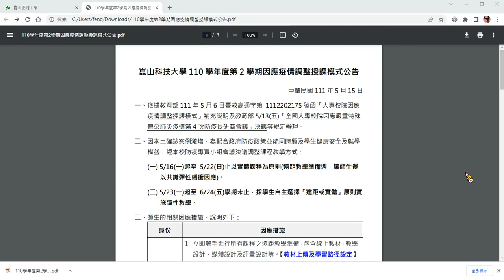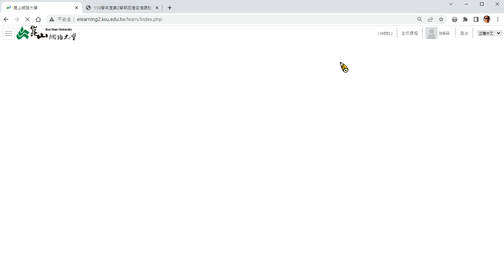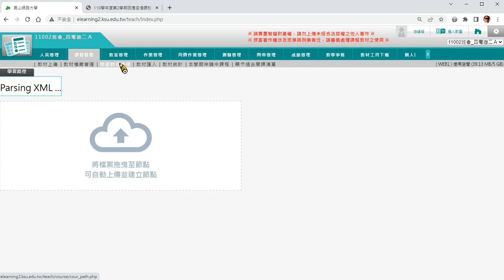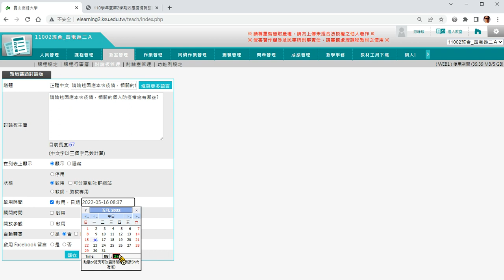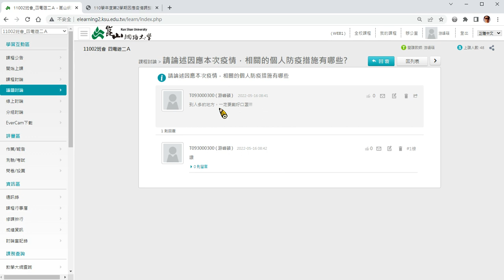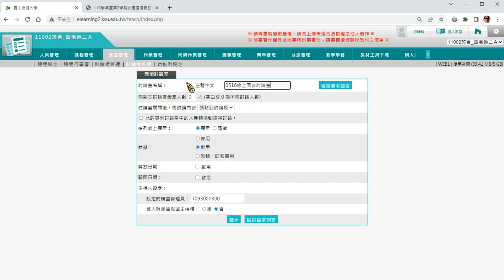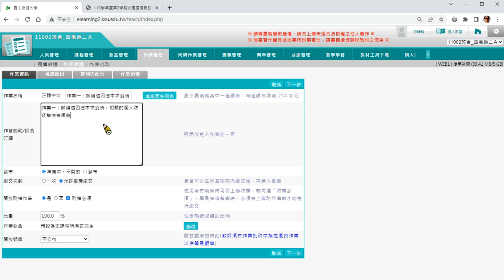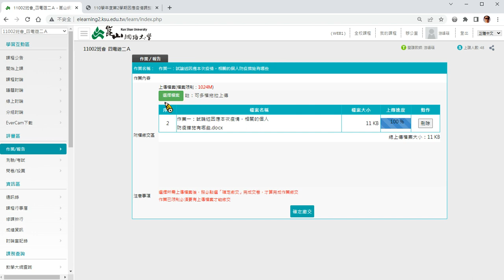【1110516】因應疫情調整授課模式輔助教學說明